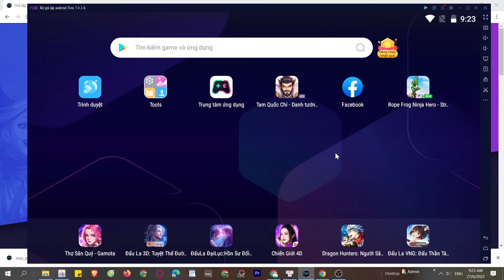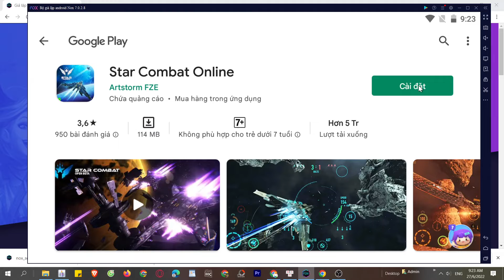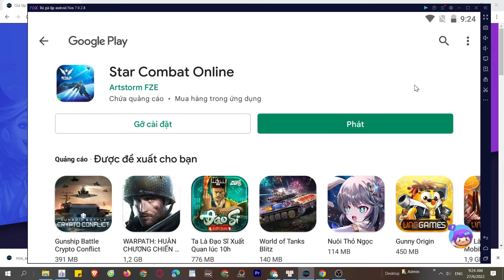Cách tải Star Combat Online PC trên Máy tính, Laptop Windows, Cách tải và chơi mượt nhất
Link tải nè 😘 XXX PC là ứng dụng hàng đầu hiện nay và bây giờ bạn có thể tải cho máy tính Windows/ Laptop.

0:00 giới thiệu XXX PC
0:18 hướng dẫn
1:09 cách tải phần mềm
1:15 cài đặt
1:37 bắt đầu sử dụng
2:03 đăng nhập google
2:08 mở ch play
2:03 tải XX trên PC
2:25 mở XX PC Windows
3:02 Trải nghiệm XX trên Máy tính